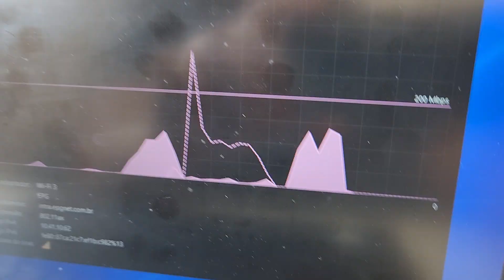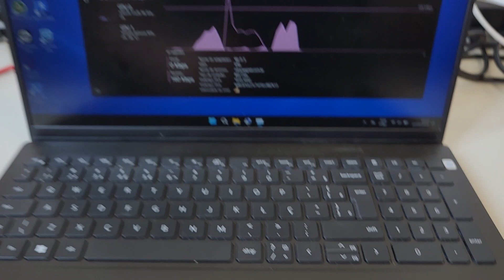Upgrade Para Wi-Fi 6 Wi-Fi 6E no DELL VOSTRO GAMER